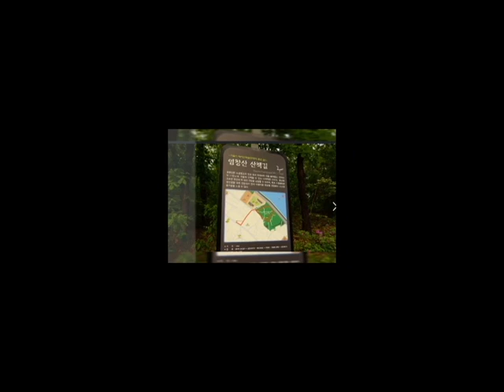호텔, 가보고 싶은 호텔 탐방.....강서구 염창동 블라썸 호텔... 이권복 Master Chef 가 전하는 쉽고 빠른 요리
호텔, 가보고 싶은 호텔 탐방. 강서구 염창동 블라썸 호텔... . 이권복 요리연구가

           2008년 우리돼지 요리경연대회 대상

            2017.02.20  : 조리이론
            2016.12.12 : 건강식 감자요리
            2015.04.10 : 황금알을 낳는 소스
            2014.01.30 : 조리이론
            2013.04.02 : Master Cuisine 양식조리기능사/산업기사 실기
            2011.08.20 : 황금알을 낳는 소스
            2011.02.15 : 조리이론 호텔 외식 실무
           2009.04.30  : 메뉴와 디자인 푸드스타일링
           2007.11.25 : 메뉴 플래닝 Menu Planning